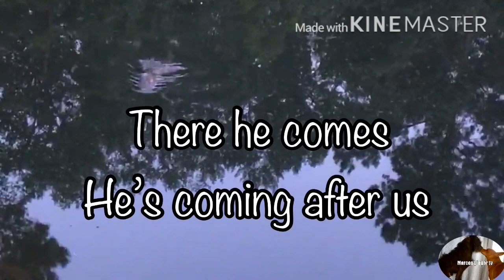CLOSE ENCOUNTER with ALLIGATOR